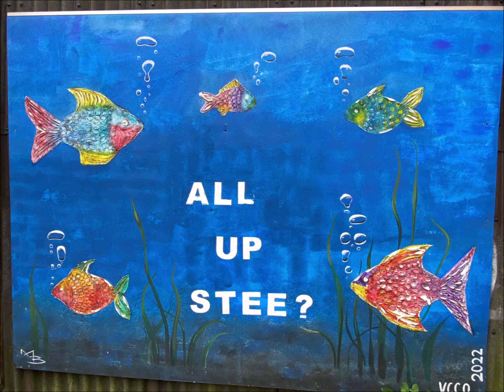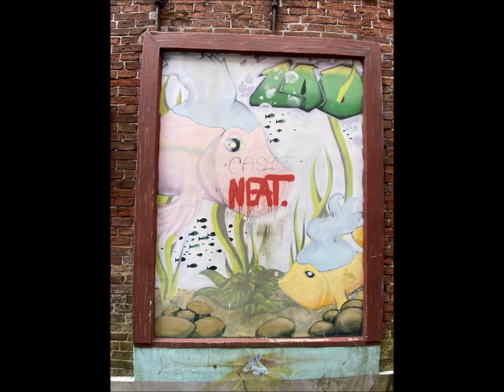Street Art in Aurich 2.4.2024